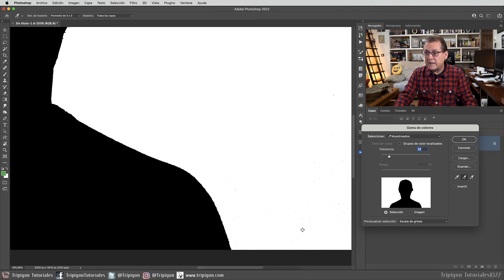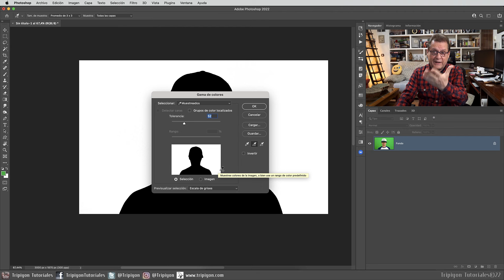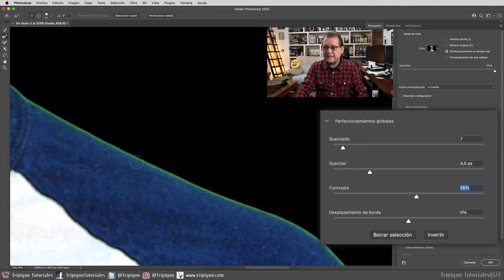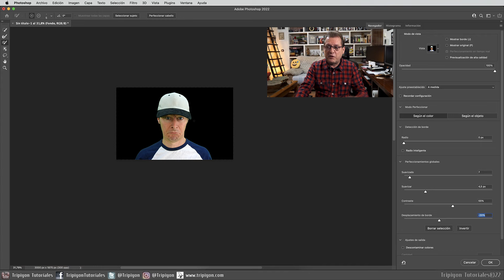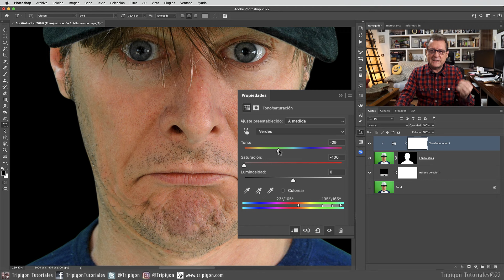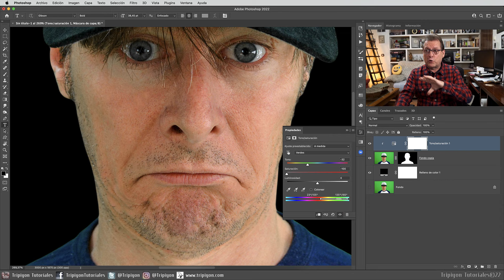Cómo quitar el Chroma Key en Photoshop ¡MUY FÁCIL! (Quitar fondo)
Aprende a quitar el Chroma Key de tus fotografías en Adobe Photoshop muy fácilmente. Lo vamos a hacer en dos pasos, pudiendo poner el fondo que nosotros queramos.

♦︎ Fotografías usadas de Pixabay.

CAPÍTULOS
0:00 Introducción y recursos usados
0:53 Seleccionar Chroma Key con Gama de colores
2:26 Mejorar borde de selección
4:20 Añadir fondo negro
4:41 Quitar restos del Chroma key con Tono/Saturación
6:07 Colocar nuevo fondo
6:29 Conclusión